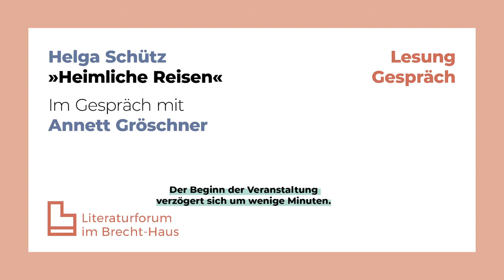Helga Schütz »Heimliche Reisen«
Lesung, Gespräch
Im Gespräch mit Annett Gröschner
Reihe: Erzählte Zeit

© Eine Veranstaltung des Literaturforums im Brecht-Haus